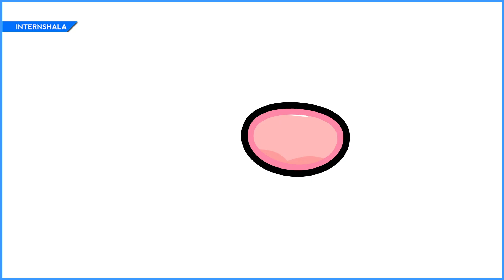Internshala Data Science Placement Guarantee Course Review | Career in Data Science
Do you really get a job through Internshala's Data Science Placement Guarantee Course? Hear it from Eswari—she restarted her career with this course. Watch this video to learn about her experience.

👉About Internshala
Internshala is an online portal for internships, jobs, online trainings, and placement guarantee courses. It has more than 5000 internships and jobs listed online which you can apply for FREE. There are work from home jobs/internships, full-time jobs/internships, remote and part-time jobs/internships available for college students, graduates and freshers.

Arun & Ankita - two aam YouTubers with a very special mission - to get you (and every college student in India) THE BEST start to your career 🚀

to apply to the latest jobs and internships with a job offer on Internshala.